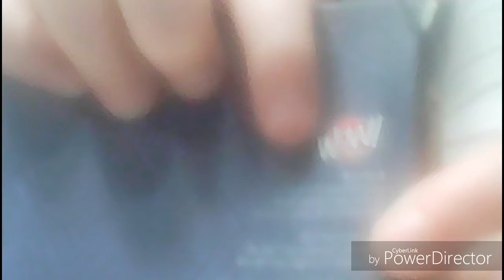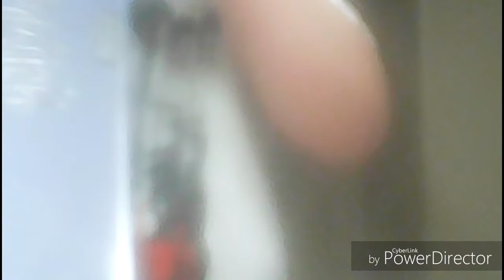Harry Potter light painting wand review